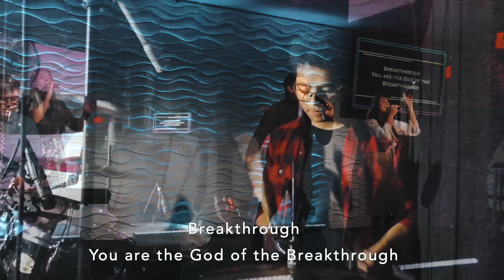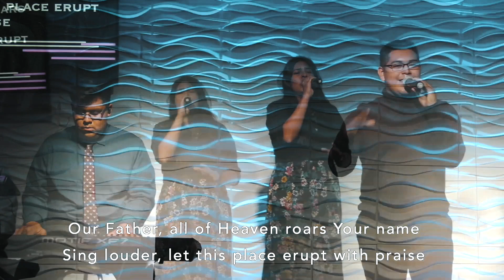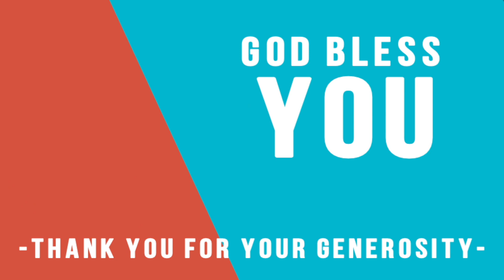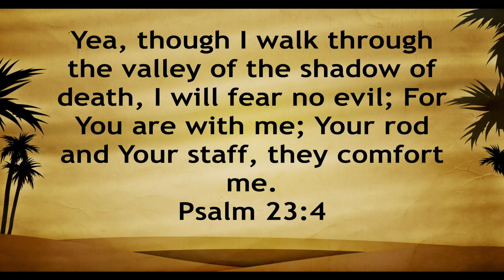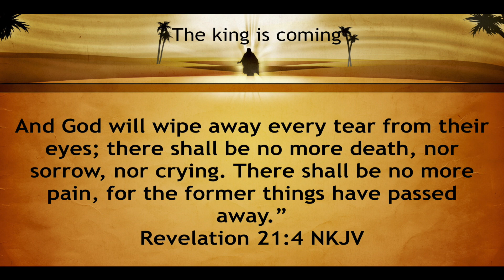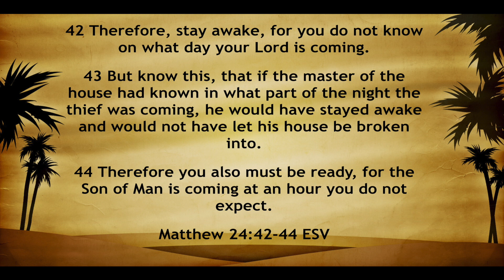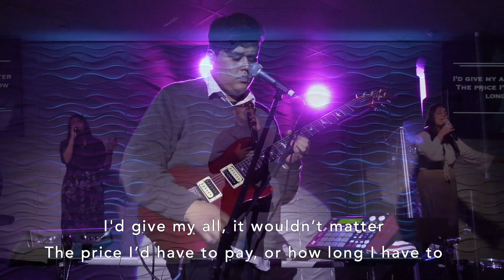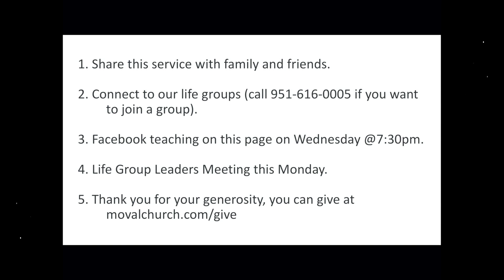The King Is Coming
In the midst of trials & tribulations, we should all be encouraged knowing that the King is coming soon